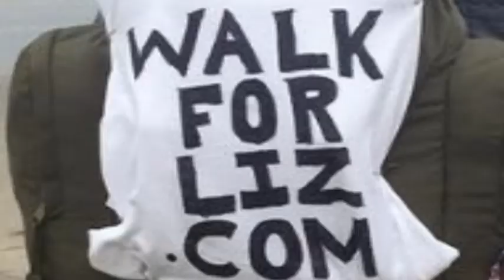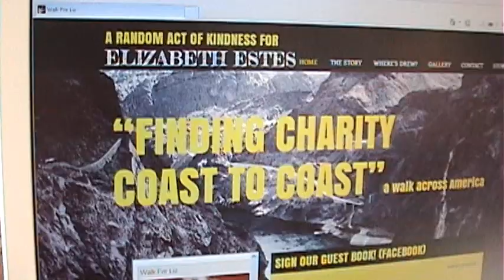Walk For Liz - Mar 29th, 2013